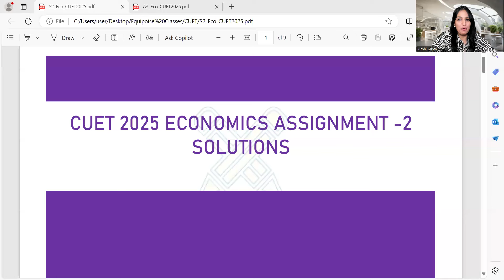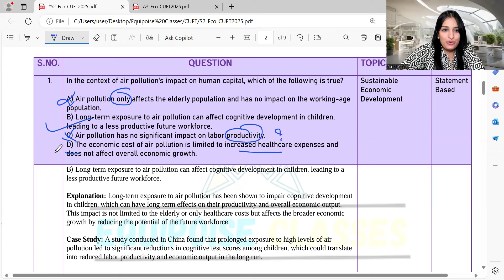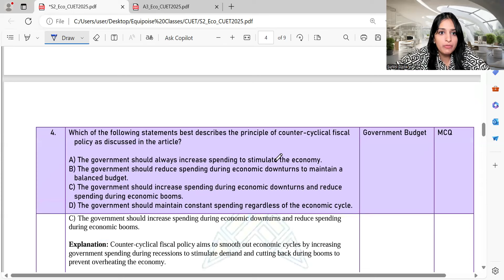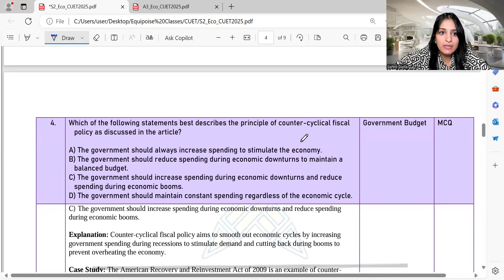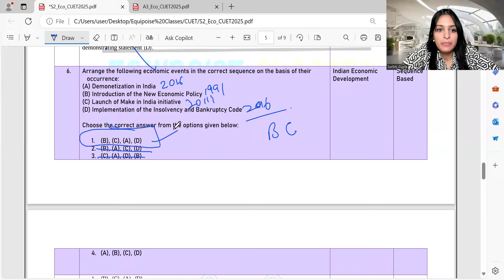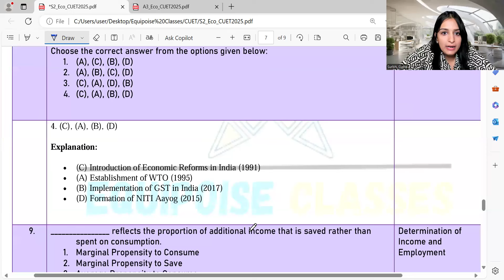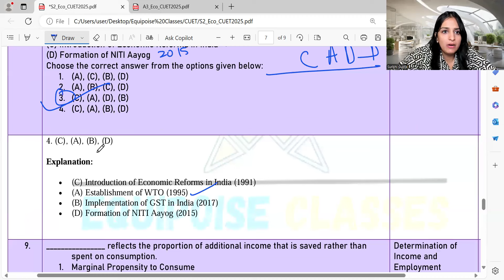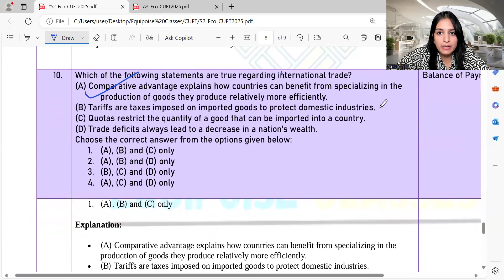Solutions of CUET Economics Assignment-2| Most imp Qs to score 100 percentile in 2025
Hey! It's Thursday - CUET Solutions of Assignment-1 Upload Day!

 "Hey Economics enthusiasts! I'm Surbhi Gupta, and I'm here to unlock the mysteries of the economic world for YOU! Whether you're a high school student prepping for exams or just curious about how the world works, join me as we navigate the fascinating world of supply, demand, and everything in between!"

Upcoming/ Ongoing Courses -
- Economics Boards Class 12  Assignment Solution Mon - 4PM
- Economics Boards Class 12 New Assignment Tues - 4PM
- Current Affair Economics Mid Week - Wed - 4PM
- CUET 2025 Economics Assignment Solutions Thurs - 4PM
- CUET 2025 Economics New Assignment  Fri - 4PM
- Current Affair Economics Weekend - Sat - 4PM
- Real Talk Sunday - 11 AM
- Shorts (Wed, Sat - 11AM)